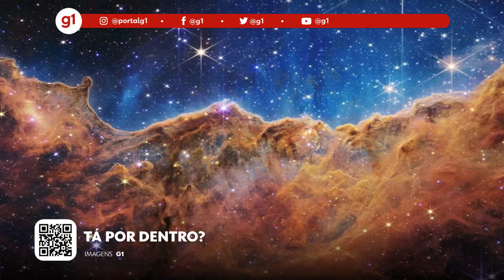g1 em 1 minuto no yt: Anestesista preso, alerta do culto à extrema magreza e as fotos do universo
Veja os destaques desta quarta-feira no g1 em 1 minuto com a Gabi Gonçalves. Assista ao vídeo!

Olá!